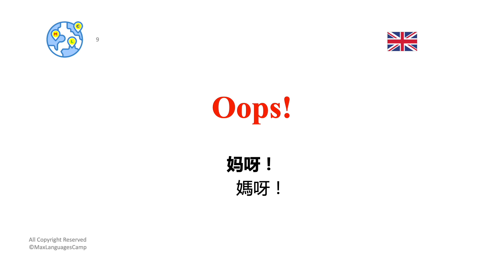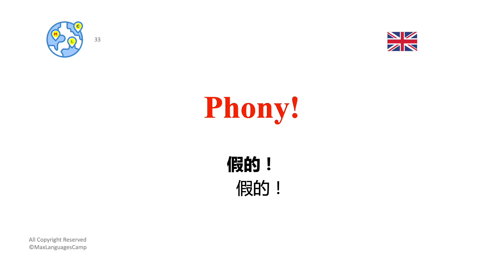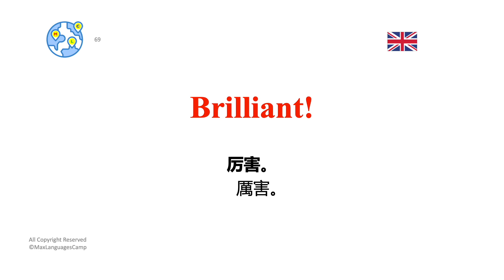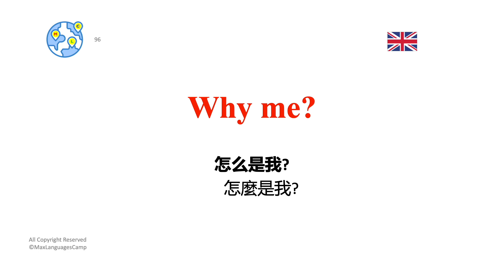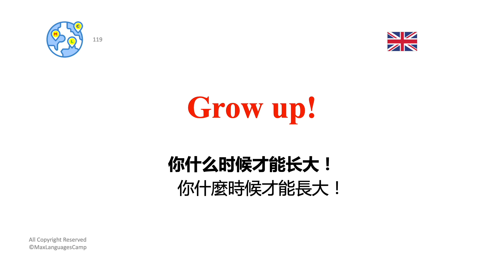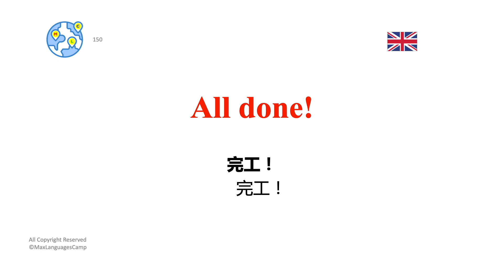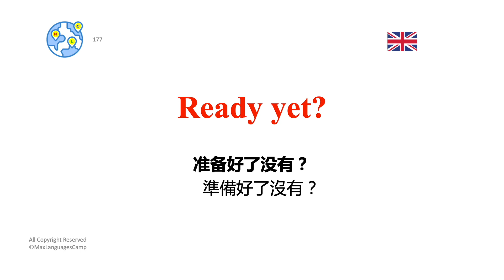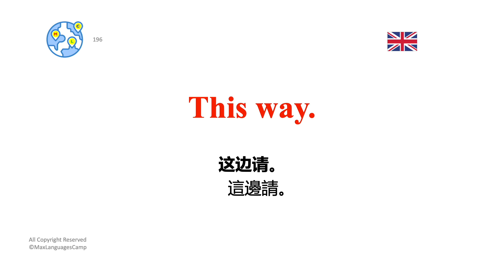英语口语课程 ｜ 6000句常用口语 （初级） Ep.1 | Master Speaking English Now